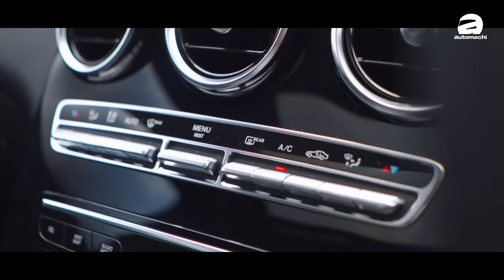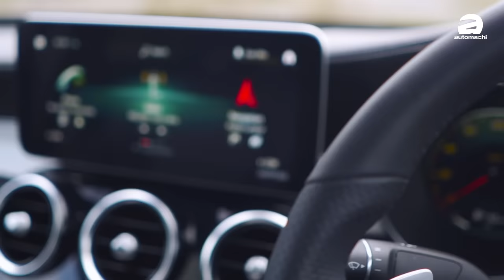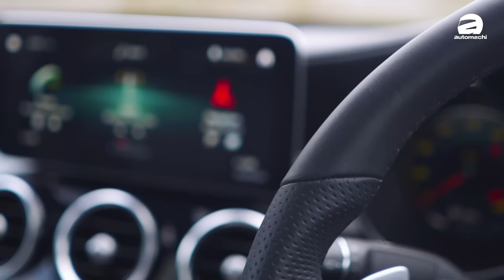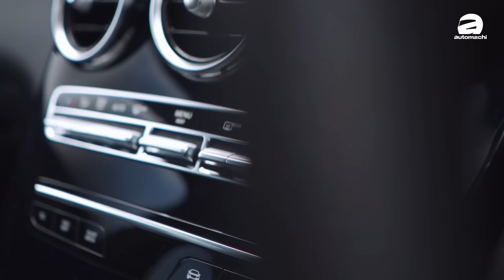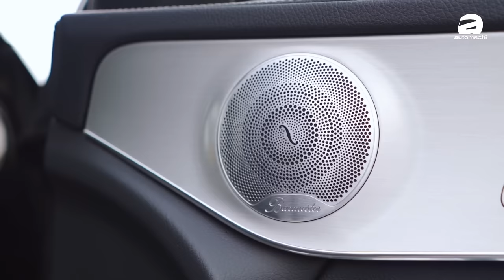2020 Mercedes-Benz GLC 300 Coupé AMG Line ，面子与内涵兼具！（新车试驾）｜automachi.com 马来西亚试车频道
Mercedes-Benz Malaysia 在去年为我国市场带来了小改款的 GLC 车系，除了“普通”版的 GLC 以外，小改款的 GLC 300 Coupé AMG Line 也同时登场 ，这款溜背式跑旅在我国同样搭载2.0L的四缸涡轮增压引擎，最大马力为258 Hp，峰值扭力则是370 Nm，0-100加速只需6.3秒，极速为240 km/h。

在安全配置方面，GLC 300 Coupé 与普通版 GLC 大同小异，不过 GLC Coupe 还额外多了 PRE-SAFE 先进主动式安全系统，包含了像是自动紧急刹车，盲点侦测，泊车辅助功能以及车道维持辅助等功能。

在豁免了销售税以后，GLC 300 Coupé 在我国的售价为RM 396,869.63，比起之前便宜了2万多令吉，而这一回小苠就借来了这款跑旅，在相处数日以后他说这是他想要的SUV！究竟是为什么呢？今天的影片可就别错过了！